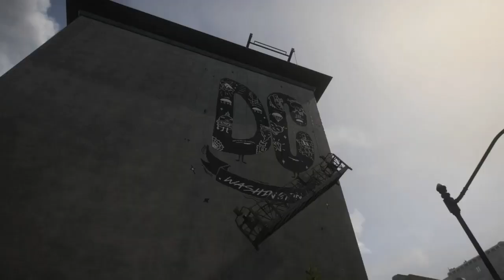"Rebound" (UFOs Over Kyoto Mix) Division 2 Street Art/Graffiti Slideshow Music Made In Dreams PS4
Original Rebound track by jcbtardis